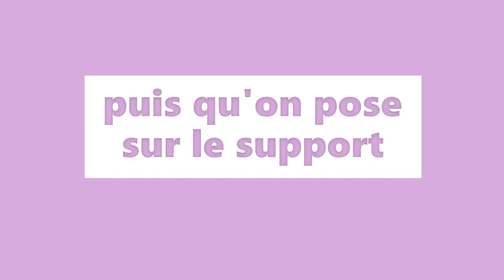Brodinbzh - Style Art Event